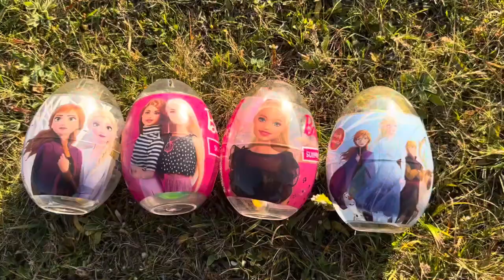ASMR RAINBOW DESSERTS FROZEN NIK-L- NIP COLOR ICE CREAM 무지개 디저트 얼린 닉 클립 아이스크림 먹방 CANDY MUKBANG